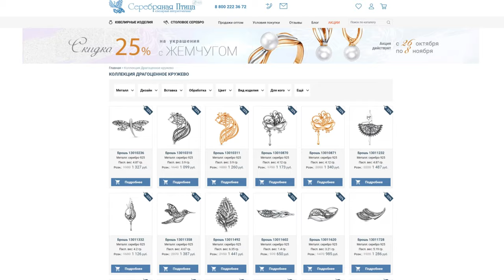Коллекция ДРАГОЦЕННОЕ КРУЖЕВО ч.1. Ссылки в описании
00:00-00:28 серебрянаяптица.рф

00:29 Серьги 33010394Пл и кольцо 23010394Пл

Декоративный ансамбль украшения включает в себя филигранный узор и зеркальную полусферу, поверхность  которой идеально отшлифована.
Присмотритесь к аккуратному кружеву. Оно контрастирует своей роскошью и замысловатостью с абсолютной лаконичностью гладкой поверхности.

01:29 Серьги и браслет
Серебро:

Удивительные серьги и браслет с ажурными узором без вставок. Чистая роскошь ювелирного кружева. В них отчетливо видны и завитки сканного узора, и точечные декоративные элементы - зернь. Конструкция из круга и капельки составляет подвесную часть, а вторая ажурная капелька украшает основание сережки. Английский замок достаточно прочный и надежно закрепит украшение на ушке.
Комплект прекрасно сочетается с деловым и вечерним стилем одежды.

02:48 Серьги 33012779, подвеска 53012779, кольцо 23012779

Из серебра в покрытии золочение. Дуэт противоположностей - витиеватая роскошь филигранного узора и лаконичная гладь зеркального элемента.
Серьги с английским замком имеют объемный дизайн: декоративная поверхность имеет лёгкий узор и изогнута в элегантный завиток. Аккуратное кольцо имеет тот же дизайн, что и серьги. Тонкая шинка делает кольцо удобным и более изящным.
Утонченный и лаконичный комплект подойдет как к вечернему платью, так и повседневному образу, добавив ему особый женственный шарм.

04:02 Серьги 33310074н

Вставка - искусственный нефрит. Ювелирное кружево всегда вносит в украшение нотку роскоши и винтажности. А огранка камней в формате кaбoшóн, как самый первый способ огранки в ювелирном искусстве, навевает мысли о благородном происхождении изделия. Обратите внимание и на стиль узора - он соткан из цепочек капелек, так называемой зерни. Из всех видов кружев, рисунки из зерни зародились самыми первыми.

04:48 Серьги с замком скоба.

Напоминают кокошник — символ русского национального костюма. Приобретая такое изделие, вы отдаете дань традициям и привносите народный колорит в собственный образ.

На сайте серебрянаяптица.рф представлено более 10 000 украшений из серебра, бижутерии и золота.
Все изделиями вы можете заказать из любого города России: доставим почтой, транспортной компанией СДЭК, курьером до двери или пункта выдачи.